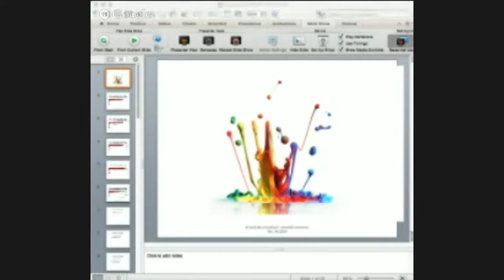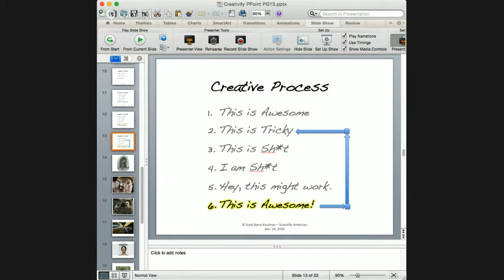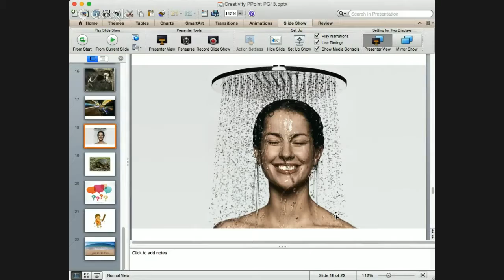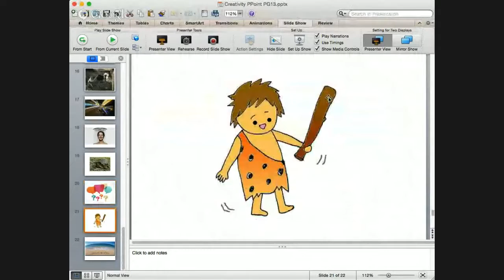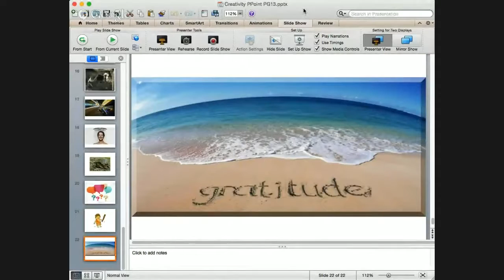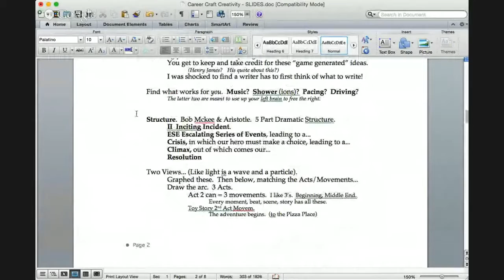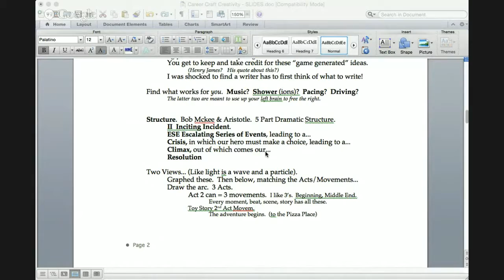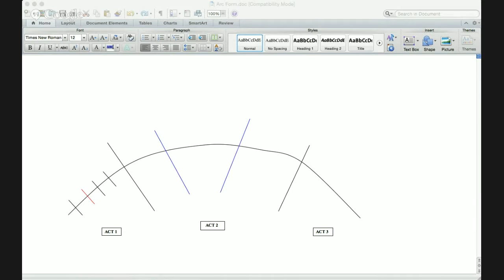Screenwriter David N. Weiss on living a Screenwriter's life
David N. Weiss, screenwriter of Smurfs, Smurfs 2, Shrek 2, and others, sat down with his friend adjunct prof Ken Cromar’s UVU writing class to discuss his process and career. This video is for educational use for students and faculty at Utah Valley University. Copyright Ken Cromar / Blue Moon Productions and David N. Weiss.